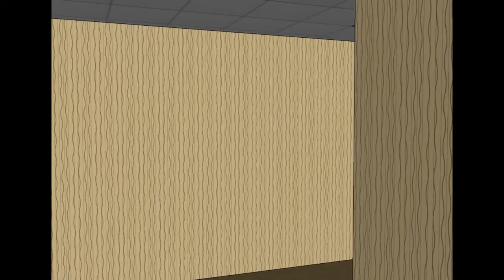Restored video data, no audio. (Anyone knows a good data restoration program to restore corrupted audio?)
CC-BY 4.0